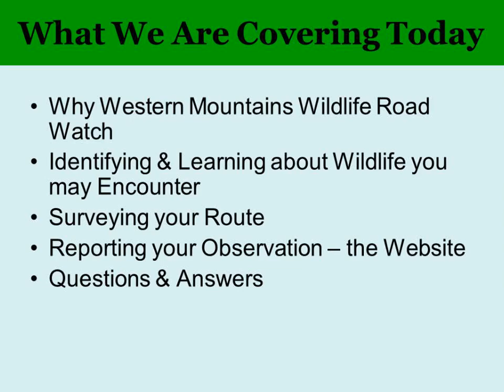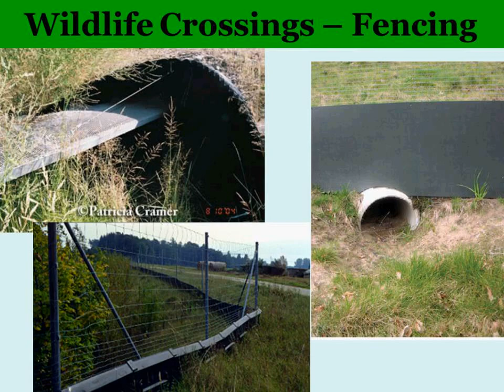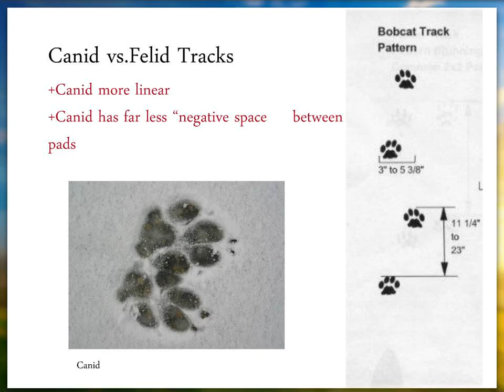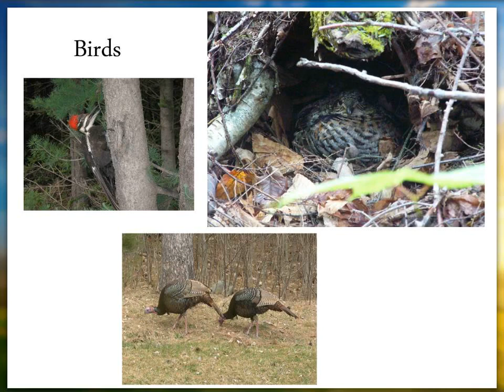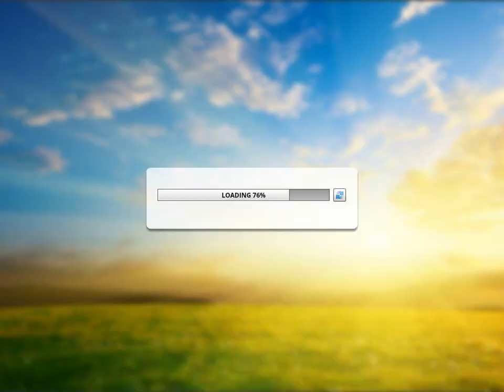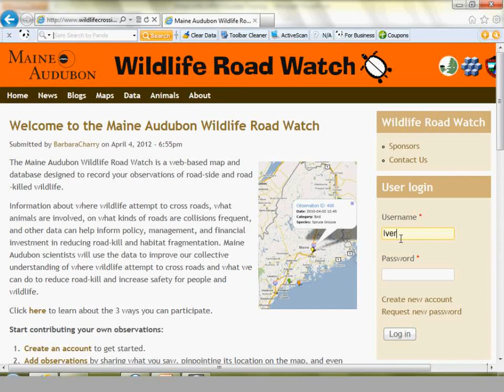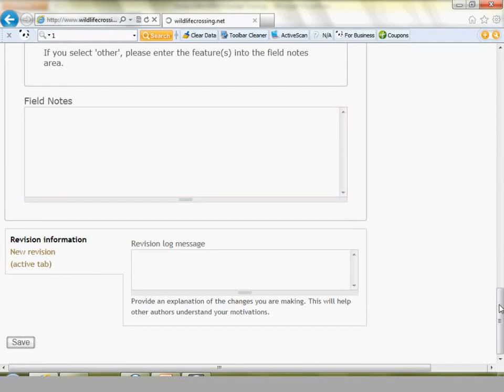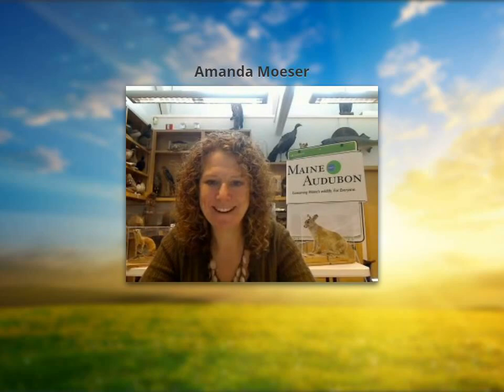Wildlife Roadwatch Webinar Training